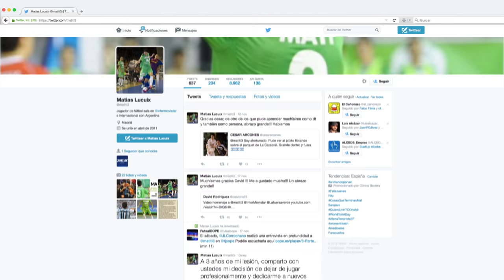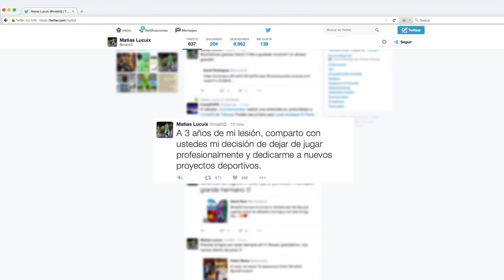Joma Sport: entrevista con el jugador de fútbol sala Matías Lucuix.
¡Gracias por tanto, viejo!

Se va un grande, pero nos deja los recuerdos de lo mucho que hemos disfrutado con su juego. Esperamos que os guste esta gran entrevista en la que descubrimos algo más de este auténtico crack.

Te deseamos todo lo mejor en tu nueva aventura.

¡Buena suerte Matías!